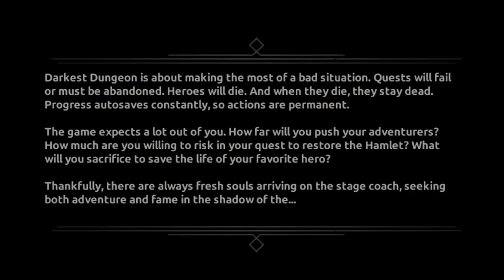Why Darkest Dungeon is Fantastic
The thrill of the hunt... the promise of pizza.